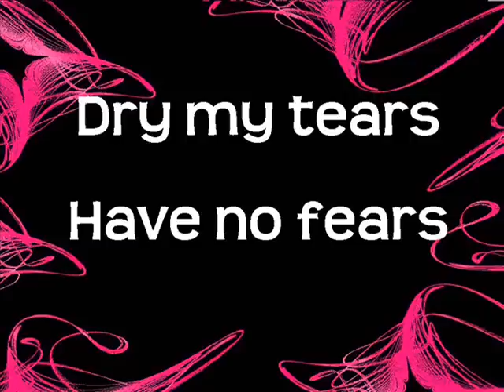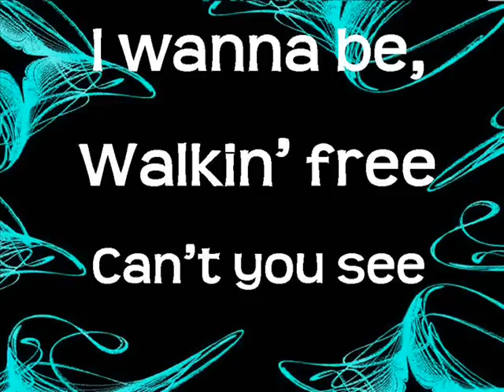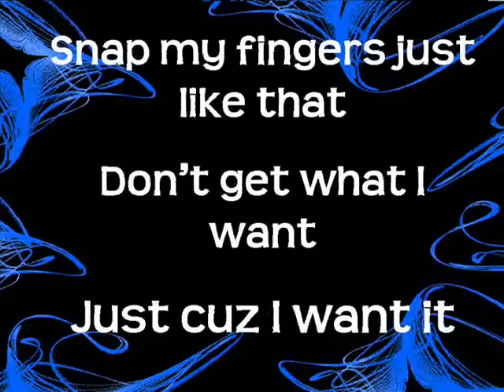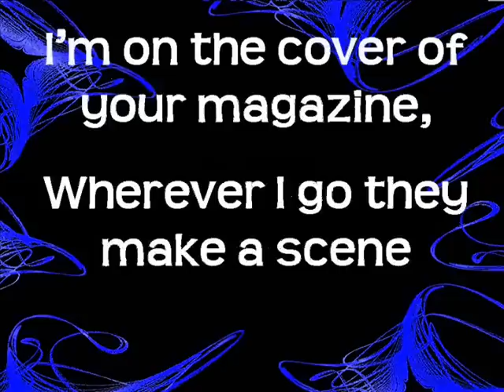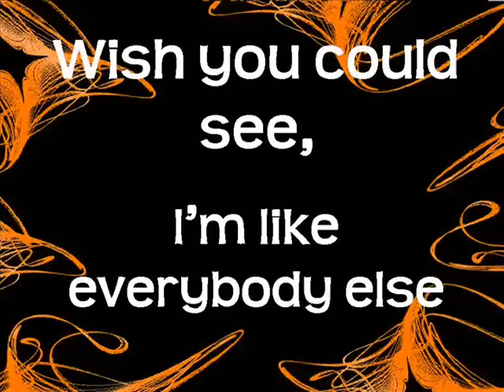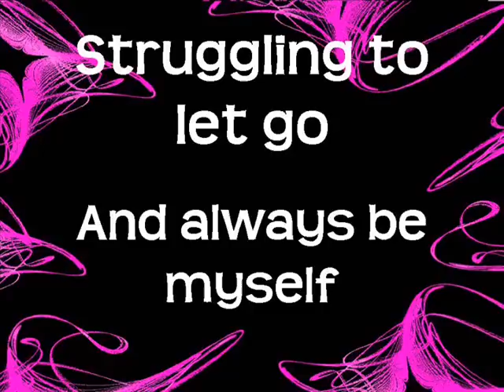Hannah Montana 3- Super Girl (FULL ALBUM QUALITY) with lyrics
NEW SONG!! Yeah!! Okay, this is a season 3 song. On my account, look out for "Let's chill" and "Mixed up" and more.

I worked really hard on this too, so enjoy it!!